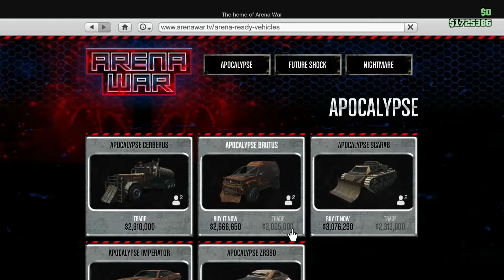gta funny moments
this is my first video sorry for the quality something went wrong in editing and I can't fix it so enjoy this gta online funny moments